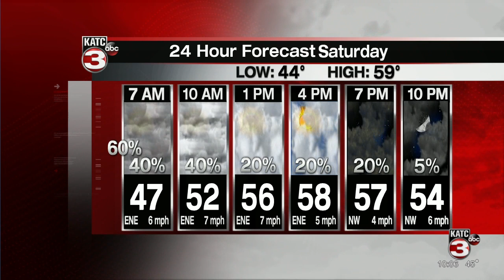ROBS WEATHER FORECAST PART 1 10PM 2/5/2021